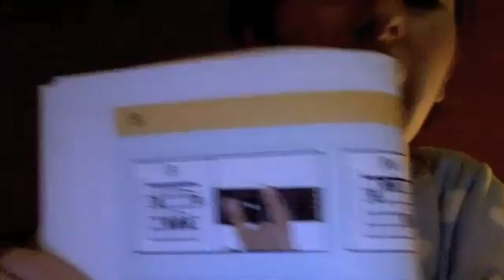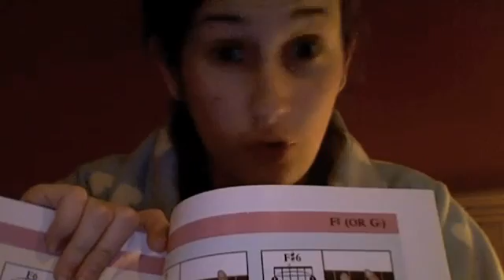202: Tuesday - Time for bed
Hey dudes, so much for me always having Tuesdays off!